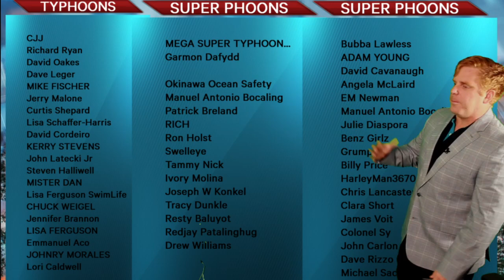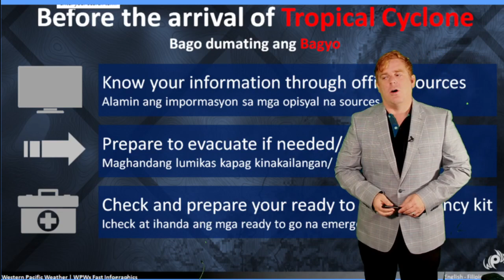Long range tropical threat and Philippine Weather Outlook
CHECK OUT DOSTV